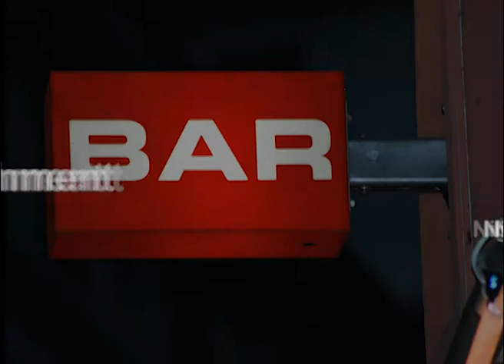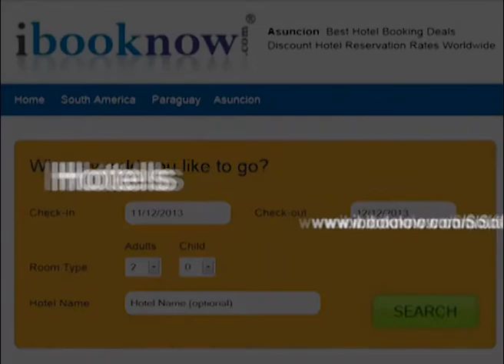Cheap Hotel Asuncion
HOTELS:
Crowne Plaza Asuncion
Yacht & Golf Club Paraguayo
Granados Park
Crowne Plaza Asuncion
Villamorra Suites
Bourbon Conmebol Hotel
Excelsior
Granados Park Hotel
Sheraton Asuncion Hotel
Villa Morra Suites
Portal Del Sol
Asuncion Internacional Hotel & Suites
Hotel Westfalenhause
Sheraton Asuncion Hotel
Sabe Center
Internacional Hotel
Las Margaritas
Excelsior
Guarani Esplendor
Hotel Chaco
Westfalenhaus Hotel
Guarani Esplendor
Premier Hill Suites
Las Margaritas Hotel
Resort Yacht Y Golf Club Paraguayo
Bourbon Conmebol Convention Hotel
Crowne Plaza Asuncion
Palmas Del Sol
San Diego Hotel
Presidente Hotel
Chaco
Bristol Hotel
Cecilia
Excelsior Inn
City Asuncion
La Mision Hotel Boutique

ATTRACTIONS:
Coyote
Plaza de La Independencia
Manzana T
Costanera de Asuncion
Distribuidora La estacion
Parque Nu Guasu
Planetario Buenaventura Suarez
Iglesia de la Santisima Trinidad
Museo de Arte Sacro
Museo Etnografico Andres Barbero
Museum of Fine Arts (Museo de Bellas Artes)
Casa Viola
Casa de la Independencia
Government Palace (Palacio de Gobierno)
Panteon Nacional de los Heroes
Parque de la Salud
Museo del Barro
Gran Hotel del Paraguay
Botanical Garden and Zoo (Jardin Botanico y Zoologico)
Casa de los Diputados
Legislative Palace (Palacio Legislativo)
Museo del Cabildo
Museo de la Estacion Central del Ferrocarril Carlos Antonio Lopez
Parque de Museo de Historia Natural
Casa Viola
Catedral de Nuestra Senora de la Asuncion

Please Follow our Cheap Hotel Deals.Ibooknow exciting and happy Holiday promos coming to Twitter Wall